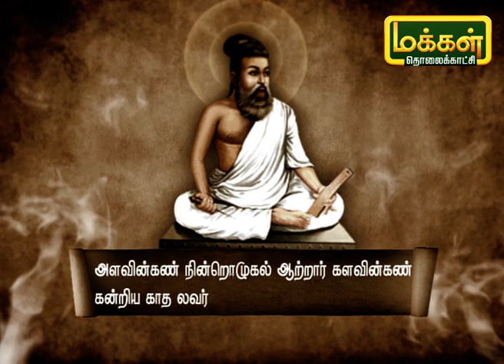குறளின் குரல் | Kuralin Kural | Makkal TV